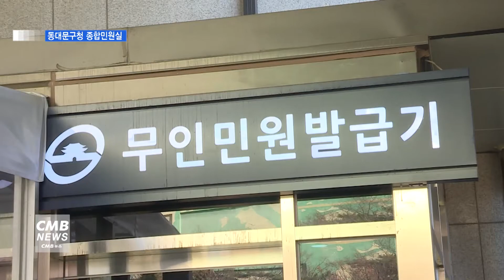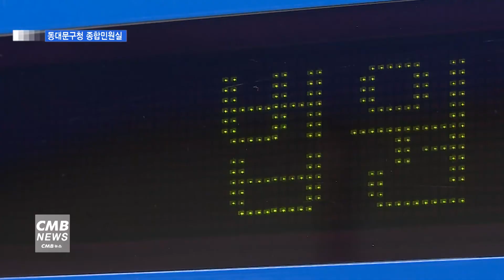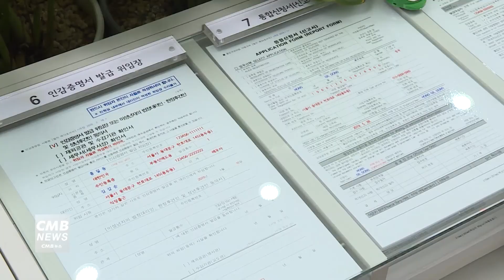[서울뉴스][리포트]동대문구, 법인용 무인민원발급기 설치